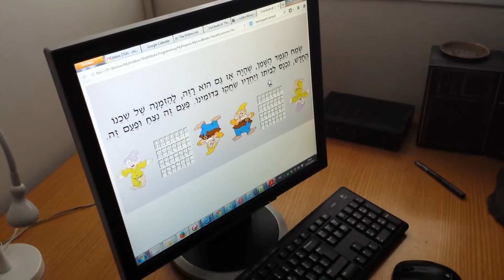Lior reads Live Book of "Three elves and one Universe", December 2013